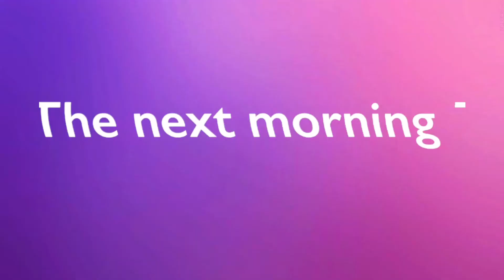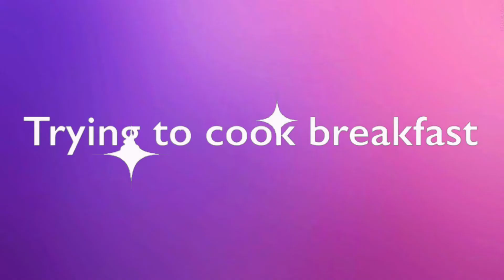24 hour glow up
I don’t know how these girls glow up in only a day… I NEED LIKE 5 MORE YEARS…

Grade? Sophomore
When is my birthday? Sept. 2
What is my favorite color? Blue and purple

Twitter- simoneatr (I don’t even use it tho)